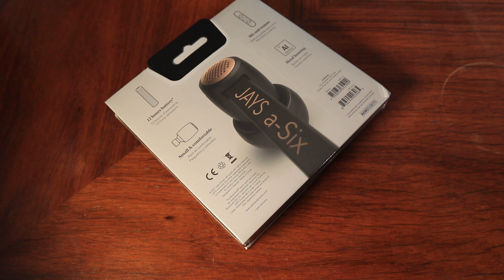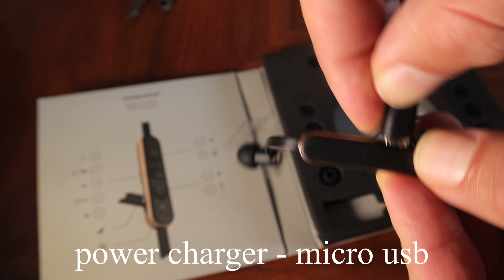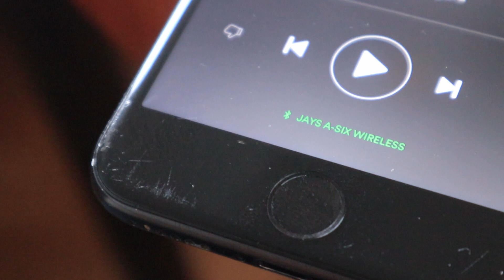a Six Wireless - unBox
jaysheadphones - a-Six Wireless - Black on Gold

In-ear headphones
12 hours battery*
Bluetooth® 4.1
6 mm dynamic speakers
16 Ohm @ 1 kHz
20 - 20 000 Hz